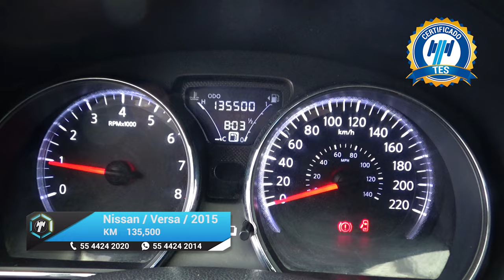Nissan / Versa / 2015 - 16058